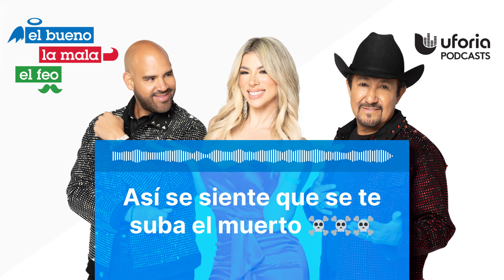Así se siente que se te suba el muerto ☠️☠️☠️ | El Bueno, la Mala y el Feo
Mucha gente asegura haber sentido algo raro cuando dormía y entraron en pánico... lo que no sabían es que se le estaba "subiendo el muerto".